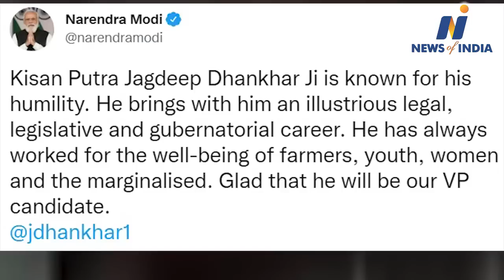Jagdeep Dhankhar spoiled the game of Satyapal Malik and Rakesh Tikait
Satyapal Malik and Rakesh Tikait's game spoiled due to Jagdeep Dhankhar becoming the Vice Presidential candidate
Jagdeep Dhankhar news,  Satyapal Malik news, Rakesh Tikait news, Jagddep Dhankhar spoiled Milak and Tikait’s politics, Satyapal Malik targetes PM Modi, Rakesh Tikait’s Jat politics, Jagdeep Dhankar become vice president candidate,Vice president election 2022,